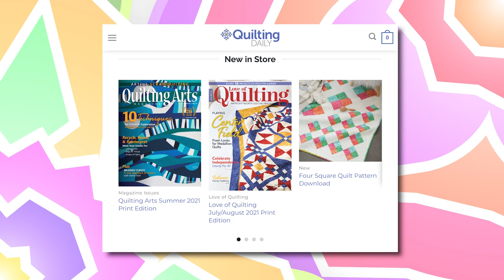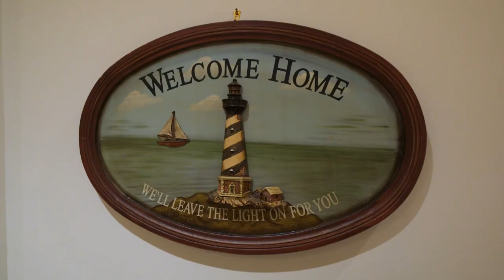QITV Season 2, Episode 7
Lisa visits with Karen Gibbs about her batik designing process!